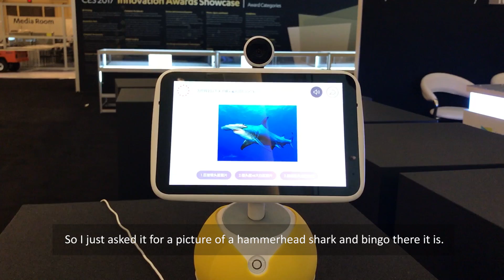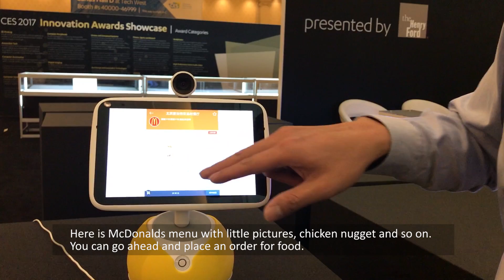Conversational Computer - Baidu+"Little Fish" home assistant robot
Demo of the "Little Fish" home assistant, powered by the DuerOS conversational computer operating system. Speak to it to tell it what you want. Its large screen also makes browsing food delivery menus, videoconferencing, etc. easier.